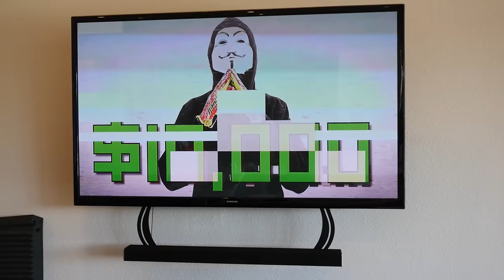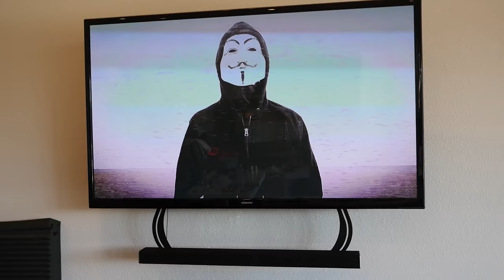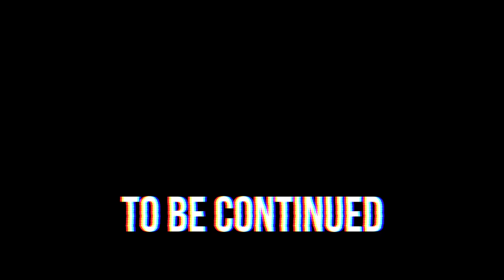HACKER GIRL WANTED for $10,000 (Surviving Project Zorgo Meeting 24 Hours)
▶ HELP ME SURVIVE the Project Zorgo Meeting!

After Chad Wild Clay made LAST to LEAVE CIRCLE WINS $10000 SAFE HOUSE from PROJECT ZORGO HACKER, Daniel uploaded Throwing a DART at a MAP & Doing Whatever it Lands On - Project Zorgo Hacker Challenge on the Exposing Project Zorgo YouTube channel, and Vy Qwaint created DONT TRUST FALL into the WRONG POOL! *GROSS* Project Zorgo Hacker Challenge, Vy discovers the true identity of PZ4! Vy and Chad uncover clues PZ9 might be CWC friend Justin. Daniel performs the lie detector test to learn if hacker girl is a liar! Will PZ4 unmask? PZ4 and VQ have a ninja battle royale in real life! They defeat Project Zorgo, PZ4 is captured, Vy rescues her from the escape room with the Delorean! They do an unboxing haul of spy gadgets what's inside the mystery box. Vy Qwaint learns top secret information PZ4 is wanted for $10,000. Daniel and her stay in the safe house while Chad and Vy go undercover as PZ members at 3am. They take ID cards of current members and disguise themselves. They will be surviving 24 hours straight in the meeting. They must explore information about their new ninja gadget.